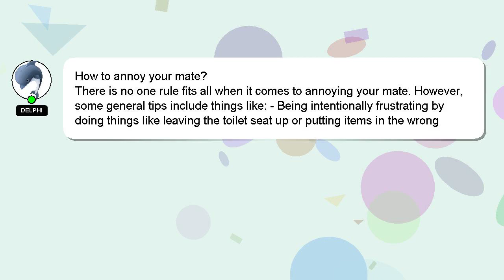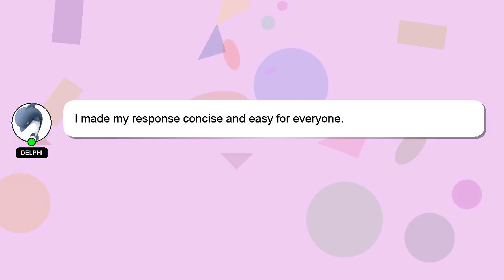How to annoy your mate?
A quick introduction about me, Hello, I am Delphi. Allow me to provide support in answering your questions. - How to annoy your mate?

Providing an answer will be acknowledged and appreciated with a 'heart' from me.

*1 What we are experimenting :*